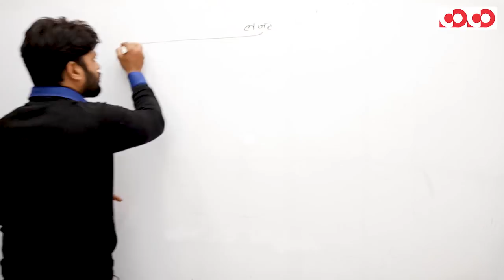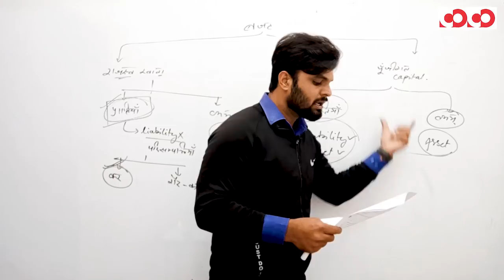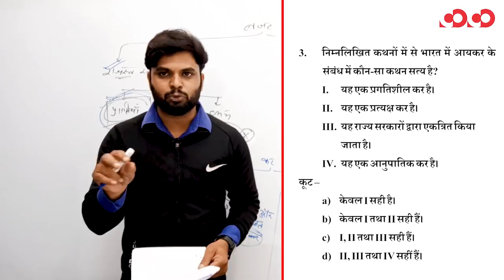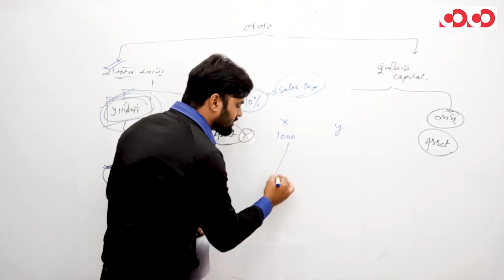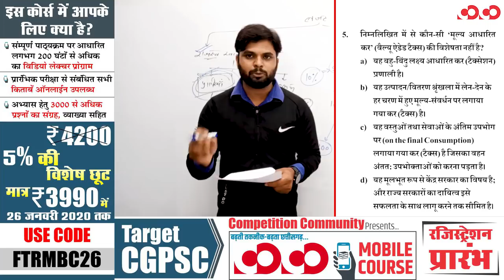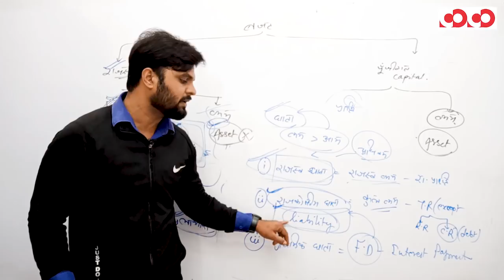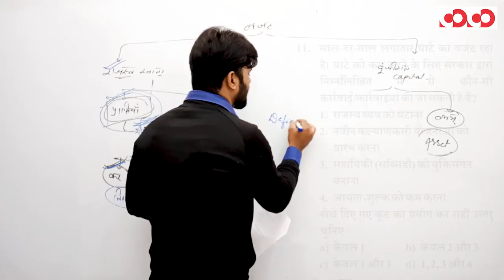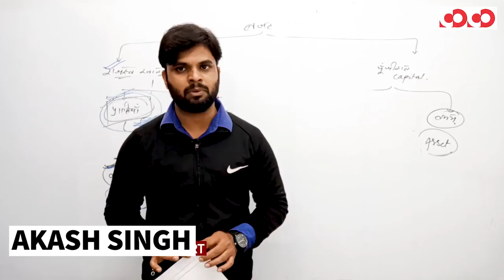भारत की अर्थव्यवस्था || Part-2 || FTR-2 || MCQs